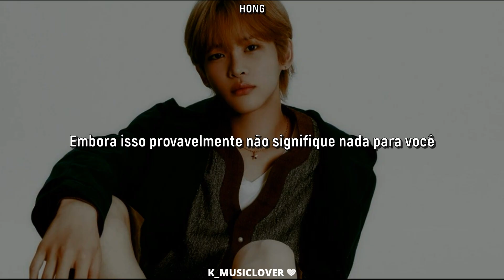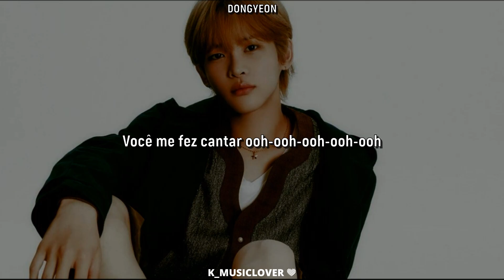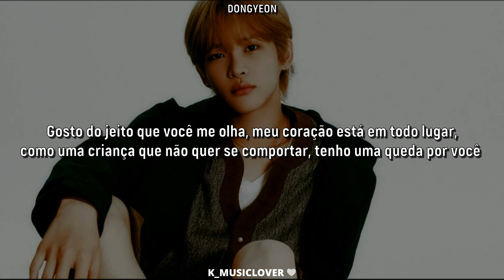POW (파우) - I [TRADUÇÃO]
• Artist: POW (파우)
• Song: I
• Album: Boyfriend
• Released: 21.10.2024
• Label: GRID Entertainment